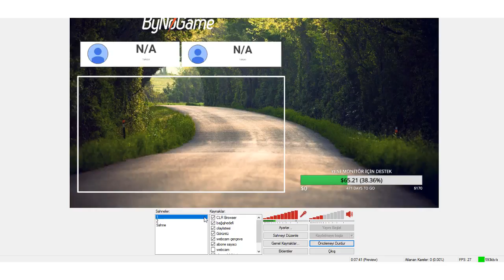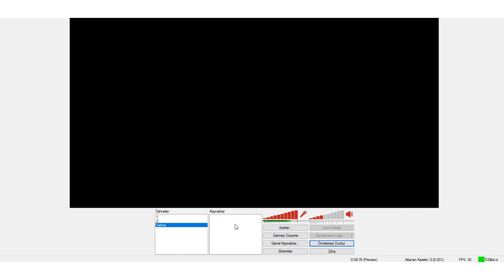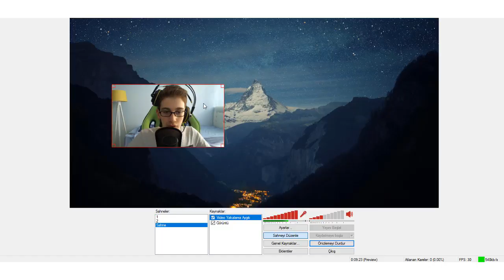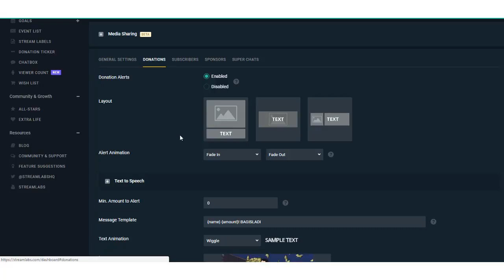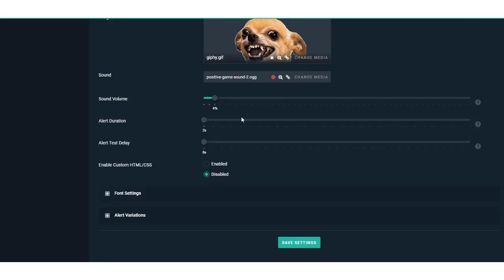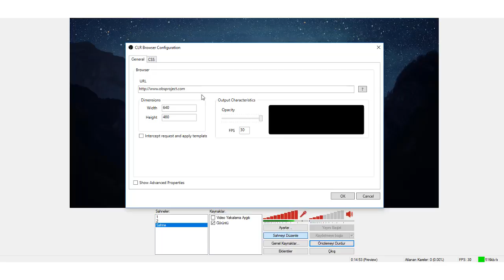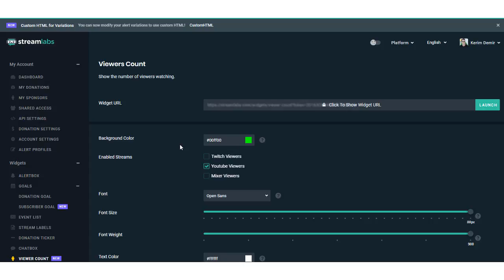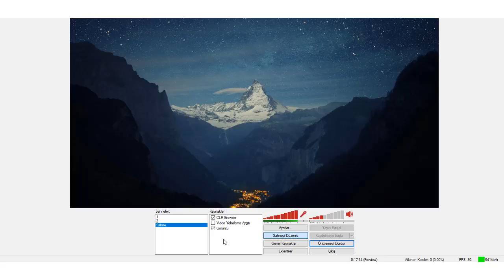STREAMLABS NASIL KULLANILIR ? - ABONE VE BAĞIŞLARIN EKRANA GELMESİ